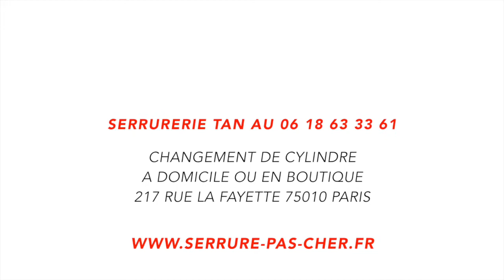Comment changer le cylindre Keso d'un bloc-porte Sécurystar ?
Tutoriel : remplacer le cylindre Keso ou Sécurystar Prostar encastré dans un bloc-porte Sécurystar.

Serrurerie TAN à Paris au 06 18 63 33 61.
Particulier & Professionnel
213 rue du Faubourg Saint-Martin 75010 Paris.

Astuces :
1. On peut utiliser les cylindres Sécurystar Keso, Sécurystar Prostar ou Sécurystar Kaba ExperT.
2. Il est possible de démonter la serrure Sécurystar sans enlever la poignée, il suffit d'enlever le cache dorée et de dévisser les 2 vis avec une clé allen.
3. C'est un cylindre européen à panneton ou à roue dentée de dimension 30x30 ou 30x40.

Vous préférez qu'un serrurier s'en charge ? Contactez la serrurerie TAN au 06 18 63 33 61.